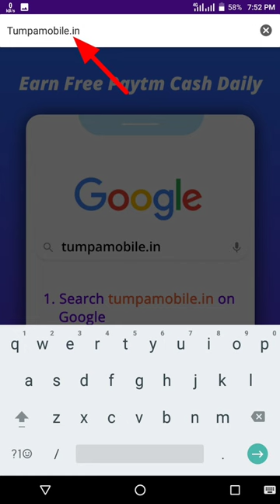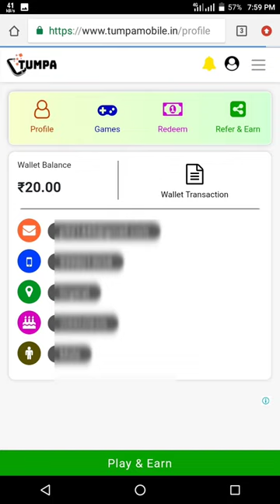🤑Today New Campaign Loot Offer 30₹+300₹+₹ Instant Paytm Cash || Tasks💰Campaign BUG|| New Paytm app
Best Earning Apps 2021 paytm earning app 2021 todaypaytm earning app 2021 today tamilnew earning app todayinstant payment earning app in tamilmoney earning apps paytm loot todaynew order grabbing apponline money earning apps withoutinvestment best earning website 2021 without investmentcashwala campaign earning app without investment free paytm

paytm loot
new loot
campaign loot

paytm cash
paytm
cash
earning
apps
earning apps
best paytm cash earning app
earning app
earning apps
new
paytm

1. EARN ₹1000 DAILY PAYTM CASH PLAYING GAMES
2. EASY WAY TO EARN MONEY ONLINE IN 2021 GAMES
3. HOW TO MAKE MONEY ONLINE 2022
4. best earning apps for android 2022
5. best earning apps 2022
6. best paytm cash earning apps
7. paytm cash kaise kamaye
8. earn paytm cash
9. play games and earn paytm cash money online
10. games khel kar paise kaise kamaye